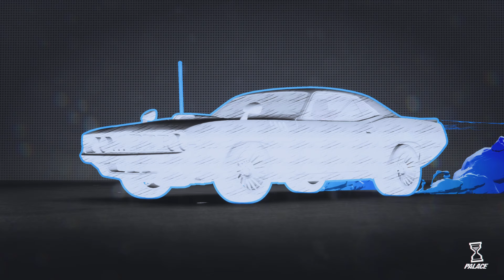ZERO HEAT IS NICE! | NEED FOR SPEED: UNBOUND PART 47